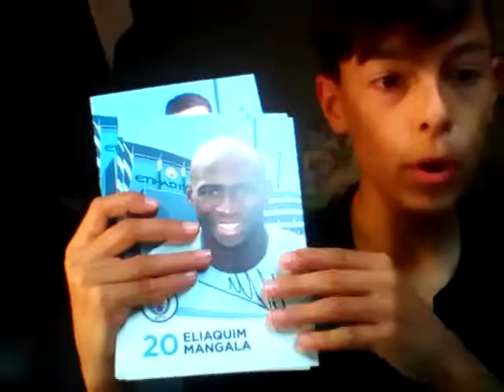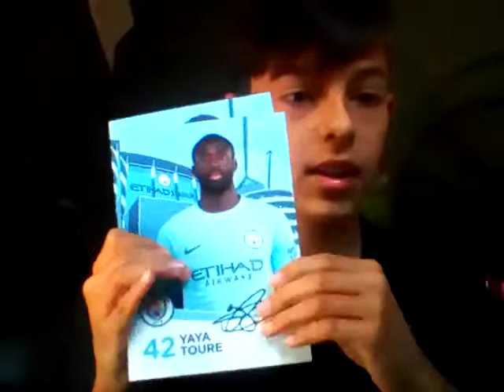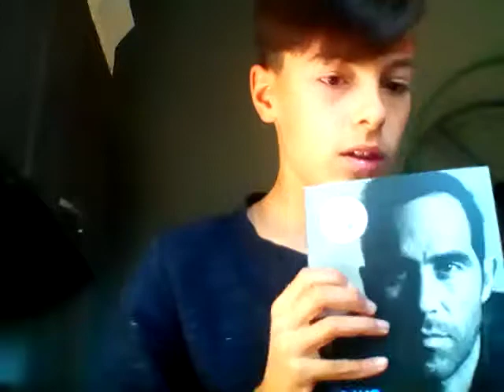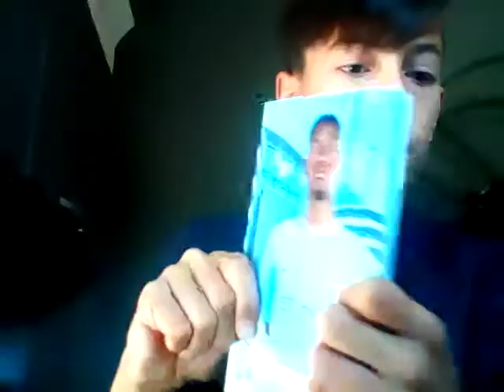JE RECOIS DES CADEAUX D'UN TRÈS BON CLUB ANGLAIS! (Manchester City)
c'est un très bon youtuber allez voir sa chaine...